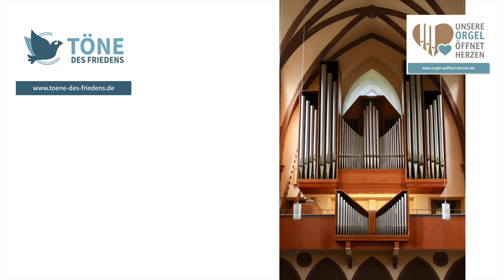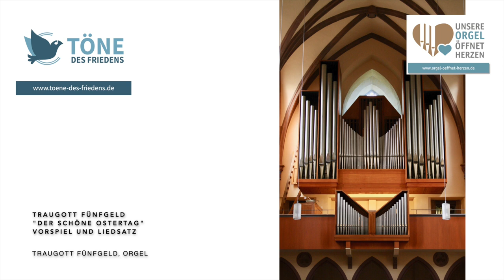Traugott Fünfgeld "Der schöne Ostertag" Choralbearbeitung und Satz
Ostersonntag, 12. April 2020

Traugott Fünfgeld
"Der schöne Ostertag"
Choralbearbeitung und Satz
Traugott Fünfgeld – Steinmeyer-Orgel, Evang. Stadtkirche Offenburg

Helfen Sie mit!